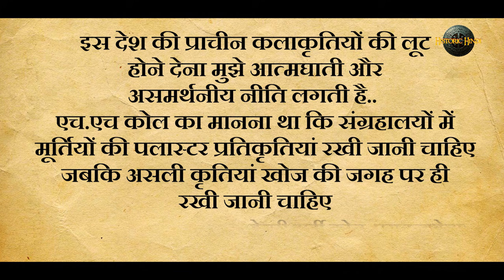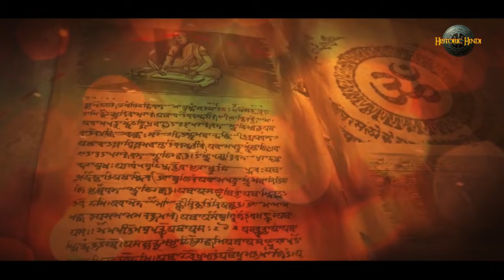अंगेज़ों ने कीमती मूर्तियों को जमकर लूटा ले गए अपने देश(PART3) Discovery of STUPAs Religious culture